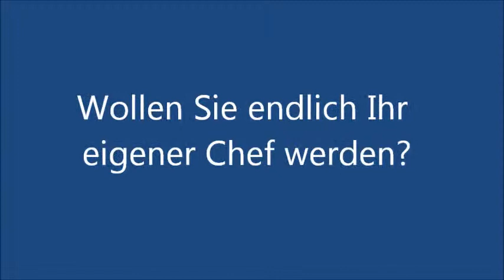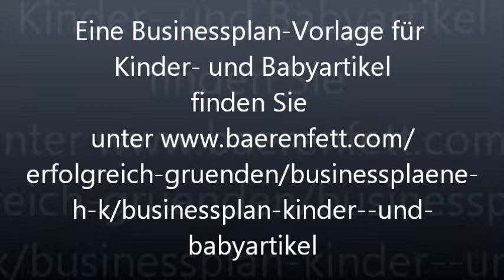Businessplan Kinder und Babyartikel selbstständig machen mit einem Kinderkleidung Shop